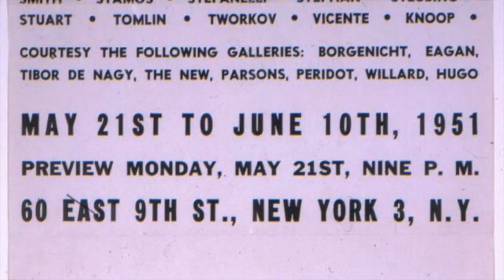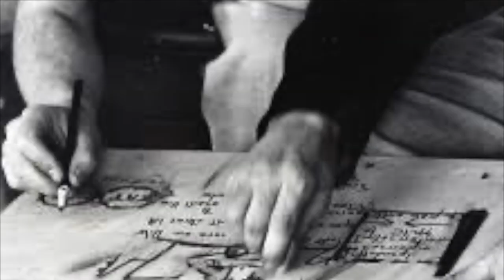Leo Castelli, gallerista italiano che ha animato la scena artistica newyorchese del '900.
Leo Castelli, triestino, è il gallerista italiano che ha colto nel corso della lunga carriera le scintille di molti dei movimenti artistici che hanno animato la scena internazionale dell'arte del Novecento.
Il surrealismo a Parigi, da giovane sposo, la Pop Art appena giunto in America e poi il Minimalismo, il Concettuale e via via accogliendo nella propria galleria le opere degli artisti delle nuove generazioni.
Un camaleonte di grande integrità morale.
Il video, che chiude la stagione estiva, vuole introdurvi nell'elegante vita di Leo Castelli, il più grande gallerista italiano che ha animato il palcoscenico artistico americano nel '900.